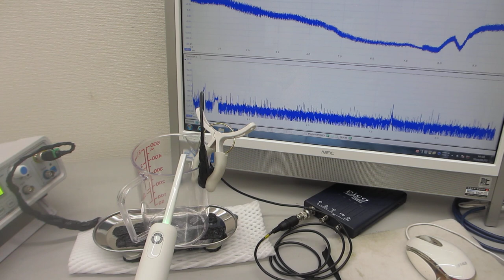超音波歯ブラシ（１３０Ｈｚと１．６ＭＨｚ）による音圧測定実験（超音波システム研究所）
この動画は、超音波歯ブラシ（１３０Ｈｚと１．６ＭＨｚ）による音圧測定実験の様子です

１）振動モードの検出（自己相関の変化）
２）非線形現象の検出（バイスペクトルの変化）
３）応答特性の検出（インパルス応答の解析）
４）相互作用の検出（パワー寄与率の解析）

　autcor：自己相関の解析関数
　bispec：バイスペクトルの解析関数
　mulmar：インパルス応答の解析関数
　mulnos：パワー寄与率の解析関数

参考